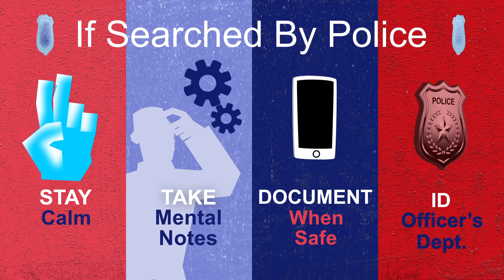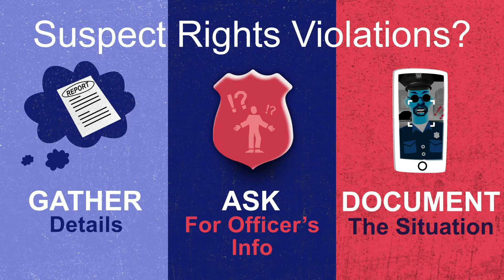ACLU DC: Know Your Rights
Animation for ACLU DC's know your rights campaign. Video was created to help inform DC residents of what to do during a police encounter.

Animation by CreativeJunkFood, LLC